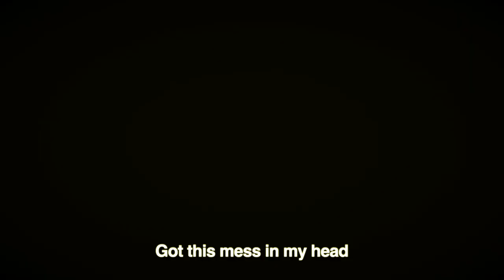33 (Sinking In) Official Lyric Music Video - Roderick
New song about getting older and having the feels.

Lyrics:

All my thoughts left on read
Got this mess in my head
All the things I said - take away my mistakes
There's days I wish I were d...
I almost said dead

Wide awake but I float away, vision blurry
It happens when I drive
I'm lost inside - now I'm swerving
Songs from younger days take the wheel
Jesus, hurry
My loved ones worry
When I don't call

33 is exactly what I thought it'd be

It's like the worlds in a daze
And everyone's stuck in a haze
'Cuz opening your eyes hurts inside
But I don't worry
Some days I feel so af...
I almost said afraid

33 is exactly what I thought it'd be

I hide the pain I feel inside with weed and 90's TV
Sad to say, this is me

Everything reminds of a time when life was easy
Songs can turn back time
Every time, every season